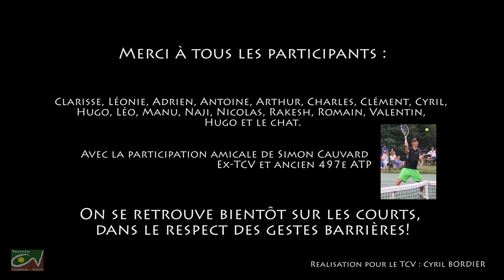Le CONFINEMENT au TENNIS COUBLEVIE VOIRON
Des membres du club se sont alliés en vidéo pour relever le défi du confinement.